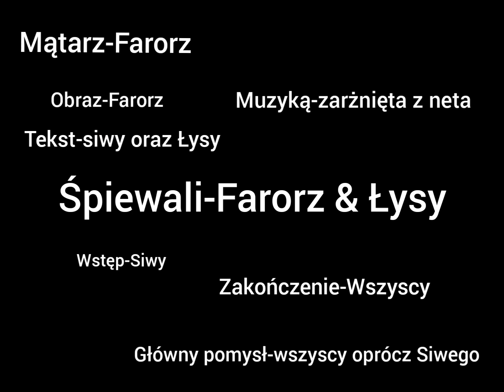Hot11Chelenge|Ogółem Kanał [Oficial Music]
Muzyka zrobiona w 30 minut